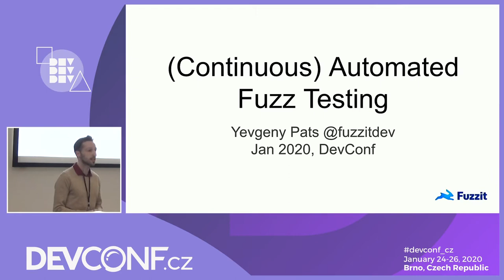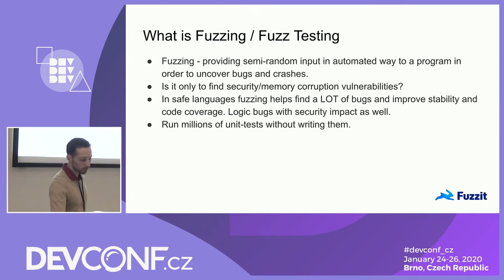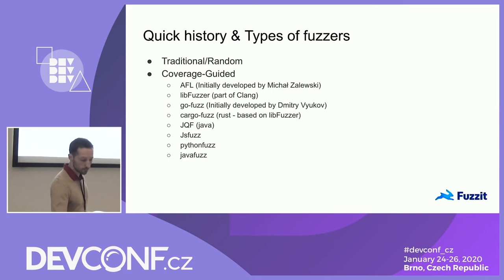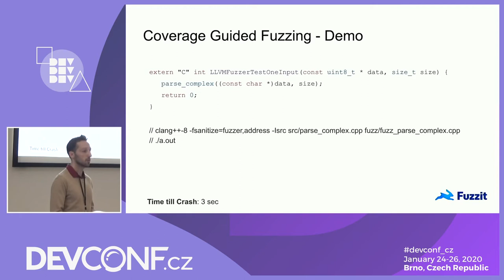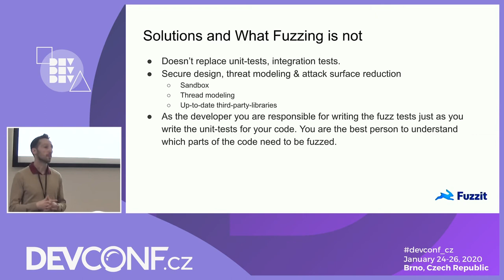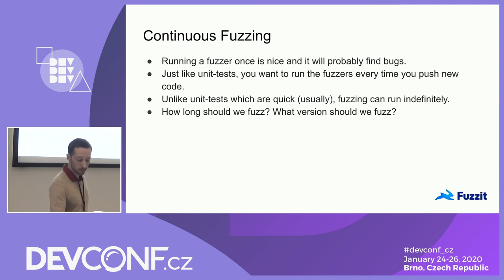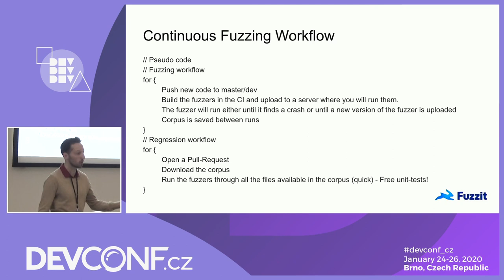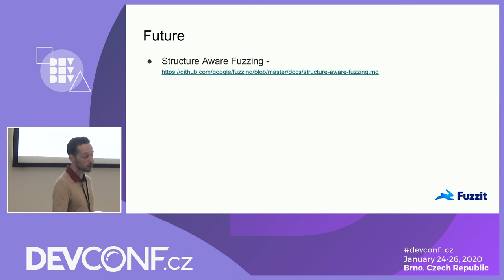Continuous Fuzzing Best Practices - DevConf.CZ 2020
Speakers: Yevgeny Pats

Fuzzing or fuzz testing is an automated software testing technique that involves providing semi-random data as input to test programs. Fuzzing helps with security, stability and performance.
Integrating fuzz testing into the development workflow and CI is a great addition to code quality but also involves new challenges due the special nature of fuzzing.
We will share our experience of running continuous fuzzing for both open-source and close-source C/C++/Golang and Rust projects (systemd between theme). We will discuss challenges, possible solutions and other best-practices in continuous fuzzing.

Agenda
* What is fuzzing? (quick)
* libFuzzer introduction + demo.
* What is continuous fuzzing?
* Current state of continuous fuzzing.
* Challenges of continuous fuzzing.
* What fuzzing is not?
* Current State of C/C++ OSS projects.
* Case studies